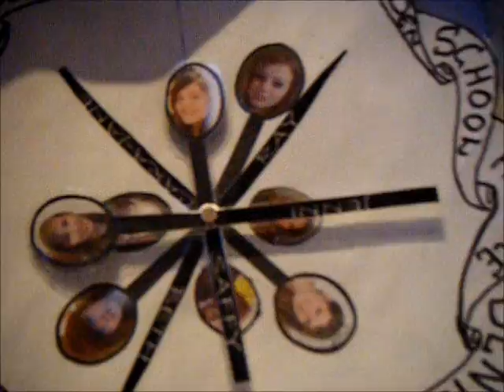Secret Santa With Jenni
Eoin + batteries 4 lyf!111!